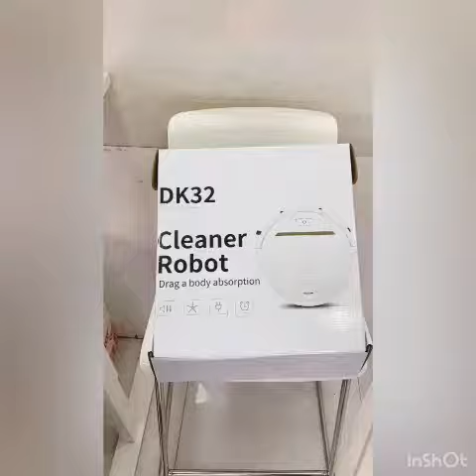DK32- Robotics Vacuum Cleaner Robot cleaner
Features:
- 3 In 1 Design - Sweeping & vacuuming & wet / dry mopping. you just need one vacuum cleaner, thorough clean
- Designed to be intuitive, a simple one-button operation
- The mainframe even stronger and reliable with unibody design, use anti drop-sensing technology to avoid falling down stairs or off the ledges
- Strong suction,say goodbye to dust mites and pesky pet hair
- Large capacity battery, USB charging, more convenient
-Â  0.65L dust box holds more dirt per clean to reduce the frequency of emptying
- Not only takes care of cat hair,dog hair,dust but it also protects high quality family life with its soft noise

Specification:
- Material: ABS Electronic Components
- Charging time: 90 minutes
- Working time: 90 minutes
- Voltage: 3.7V
- Battery: 1200mAh
- Charging Mode: USB
- Applicable Area: 120-150 square meters
- Size: 32 * 32 * 6.8cm(12.6 * 12.6* 2.7inch)
- Weight: 1100g(2.42lb)